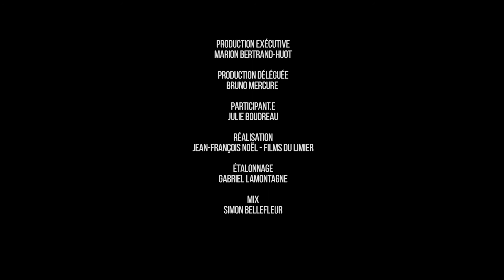Julie • Gaspésie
Découvrez Julie et son histoire d'amour avec la Gaspésie.

Notre projet « La diversité est dans le pré » vise à offrir un contre-discours positif aux préjugés qui persistent selon lesquels il n’existe que peu, ou pas, de personnes issues de la diversité sexuelle et de genre hors des grands centres urbains et qu’il n’est pas possible pour elles de s’épanouir en région.